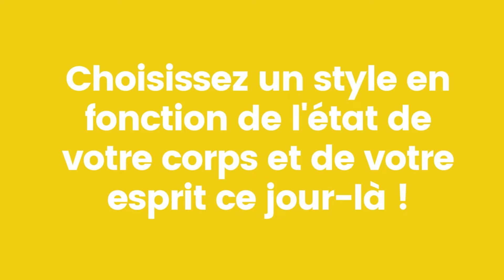Comment Choisir Une Style de Yoga?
Quel style de yoga choisir ? Il existe de nombreux styles de yofa parmi lesquels choisir et cela peut être déroutant pour le débutant. Écoutez toujours votre corps et voyez comment vous vous sentez en ce moment. Cela fait partie de la pratique du yoga. Gardez l'esprit et le cœur ouverts, essayez différents styles et professeurs. Il y a du hatha, du vinyasa, de l'ashtanga, du kundalini, du yoga aérien, du yin, du résoratif, du yoga chaud et bien d'autres.

Formation Prof Yoga | lformation de professeurs de yoga | Awake Space | Château de Montcuquet | Méthode Ross

► Awake Space
Formation de professeur de yoga dispensée par Awake Space utilise la Méthode Ross qui traite principalement le yoga comme une pratique spirituelle et utilise une combinaison de hatha, vinyasa, ashtanga et kundalini pour former les futurs professeurs de yoga.  Il utilise également diverses techniques de relaxation, mantra et techniques de méditation ainsi que simplement méditer avec Présence.

 Le respect et la connaissance des traditions anciennes combinés aux méthodes modernes et à la connaissance de l'anatomie et de la biomécanique sont très importants pour l'école.  Son objectif est de former des enseignants holistiques et multidimensionnels.

► Awake Space
Nous sommes une école de formation de professeurs de yoga qui prépare les passionnés de yoga à devenir des professionnels du yoga. Nous avons eu plus de 300 diplômés d'Europe et du monde entier depuis 2015. Nous sommes fiers d'avoir autant d'enseignants diversifiés de tous horizons. Notre programme comprend à la fois des techniques anciennes et modernes mais notre approche a toujours été le yoga en tant que pratique spirituelle.

Formation Prof Yoga | lformation de professeurs de yoga | Awake Space